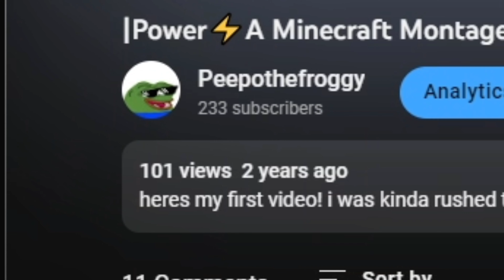...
no one man should have all that power